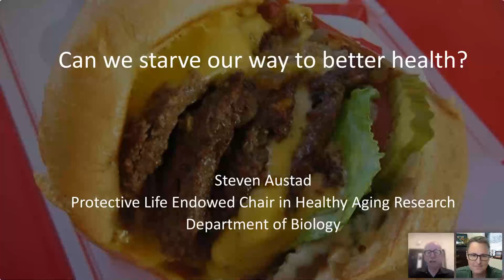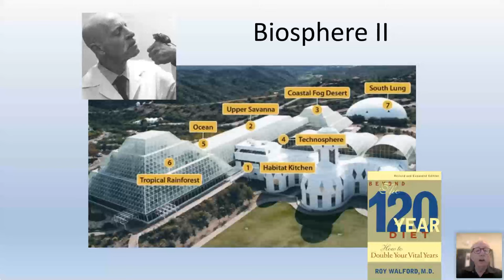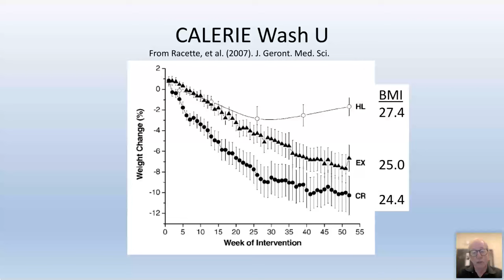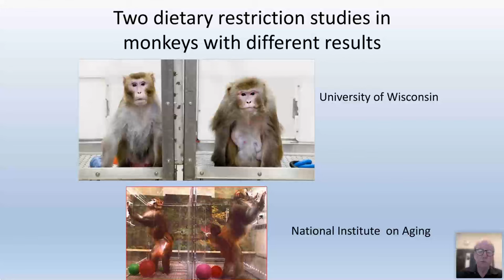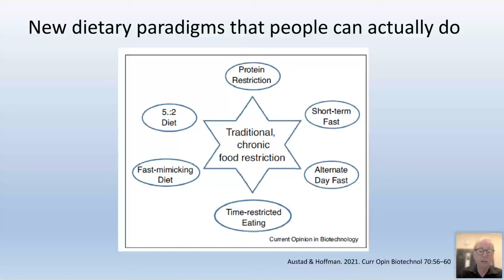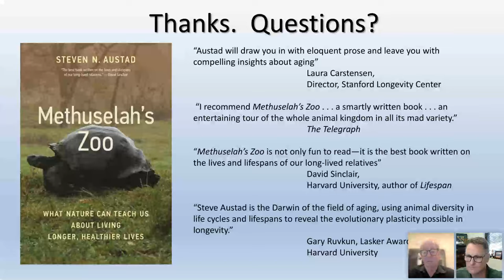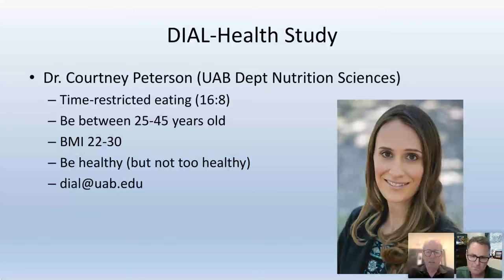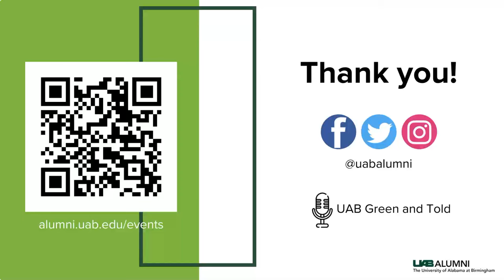Can We Starve Ourselves to Better Health and Longer Life?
Many believe that a restrictive diet can lead to weight loss and better health, but does restriction actually work? Take a look back as Dr. Steven Austad will take a scientific approach to answering that question during Can We Starve Ourselves to Better Health and Longer Life?

Join us virtually to explore:
*What we have learned from 70 years of animal research on the health impact of food restriction
*What the existing data says about the impact of food restriction on human health
*New approaches to human food restriction that look promising